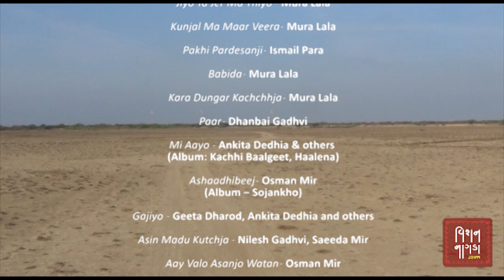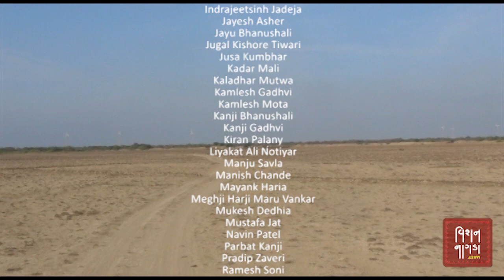Dr. Vishan Nagda 's Kachchh Dolariyo Des - A Documentary on Kutch ( Kachchhi Documentary)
- A musical travellogue through the heartland of Kachchh (Kutch) and through the hearts of Kachchhi (Kutchi) people.

CREDITS LIST

Written by - Dr. Vishan Nagda

A film by - Bijal Haria Shah & Niyati Nagda

Produced by - Nimu Nagda for PANDEV

Voice over - Nimitt Nagda

Graphics & Designs - Kiran Nagda (Wingman Communications)

Subtitles by - Dr. Vishan Nagda, Alpa Kiran Nagda

Songs/Singer (in order of appearance)

Bhal Ghoda Kathi Bhala  - Mura Lala

Prabhatiyo - Purbai Ram Gadhvi

Angan Buhariya - Ismail Para

Taadiyun Golvaadiyun - Tanmay Chaudhary, Darshan Chedda,
Shreya Gosar, Bhumika Vira (Album: Kachhi Baalgeet, Haalena)

Raat Miyada Vatha - Danubha Sodha

Jiyo Ta Jer Ma Thiyo - Mura Lala

Kunjal Ma Maar Veera - Mura Lala

Pakhi Pardesanji - Ismail Para

Babida - Mura Lala

Kara Dungar Kachchhja - Mura Lala

Paar - Dhanbai Gadhvi

Mi Aayo - Ankita Dedhia & others
(Album: Kachhi Baalgeet, Haalena)

Ashaadhibeej - Osman Mir (Album – Sojankho)

Gajiyo  - Geeta Dharod, Ankita Dedhia and others

Asin Madu Kutchja - Nilesh Gadhvi, Saeeda Mir

Aay Valo Asanjo Watan - Osman Mir

Jodiya Pawa (instrumental) - Nur Mohommad Sodha

Chang (Instrumental) - Amjad Sodha

Gado – Gambhilo (Instrumental) - Dilubha Jadeja

Reyaan Party
Manjira - Mahasingh Rathod
Kartal - Tansingh Sodha
Jhanj - Munnasingh Sodha

Kachchhi Oswal Jain Association In North America – KOJAIN
"Kutchdo Baare Maas" - Sammelan 2016, New Jersey

Special Thanks (In Alphabetical Order)

Arvind Joshi
Ashanand Gadhvi
Babubhai Poladia
Balavantsinh Jadeja
Bhimshi Ram Gadhvi
Deepak Chheda
Deepak Haria
Deepak Nanda
Devendra  Momaya
Gopal Nijar Maru Vankar
Govardhan Patel - Kavibhai
Indrajeetsinh Jadeja
Jayesh Asher
Jayu Bhanushali
Jugal Kishore Tiwari
Jusa Kumbhar
Kadar Mali
Kaladhar Mutwa
Kamlesh Gadhvi
Kamlesh Mota
Kanji Bhanushali
Kanji Gadhvi
Kiran Palany
Liyakat Ali Notiyar
Manju Savla
Manish Chande
Mayank Haria
Meghji Harji Maru Vankar
Mukesh Dedhia
Mustafa Jat
Navin Patel
Parbat Kanji
Pradip Zaveri
Ramesh Soni
Ramji Meriya
Rohini Raju Kotak
Sanjay Upadhyay
Shemaroo Entertainment
Shailesh Nagda
Shivam Jugal Tiwari
Shivani Gadhvi
Sushil Vishrani
Umed Nandu
Valjibhai Gadhvi - Kanaiya Studio
Vidya Venkatesh
Vinesh Thakkar
Vishram Gadhvi
Ira Kunjal Nagda